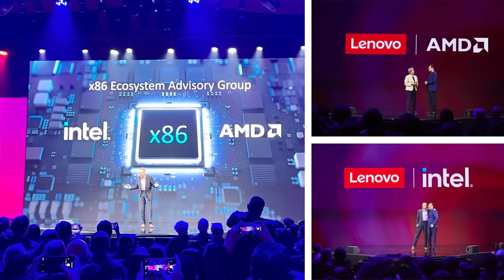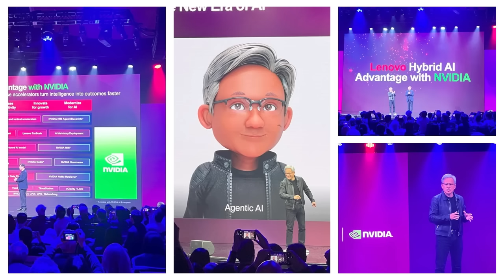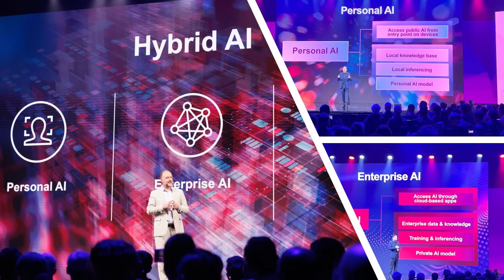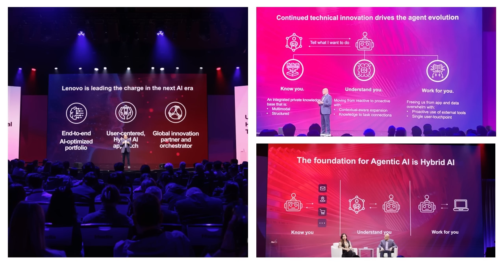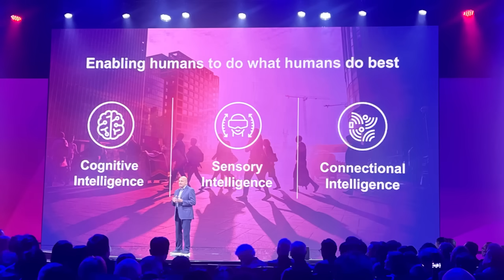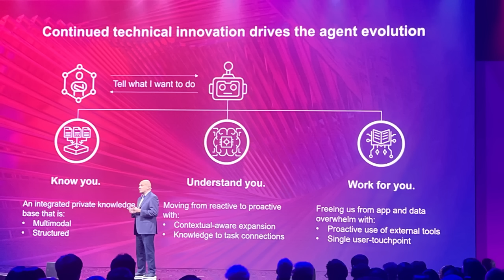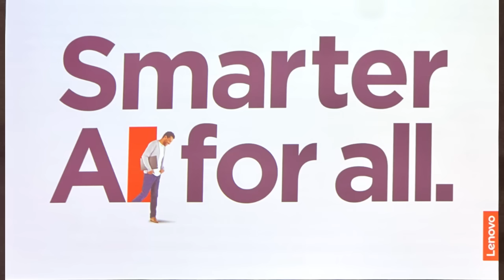Lenovo Tech World 2024: Hybrid AI & Big Questions on Personal, Private and Public Data for AI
Join me at Lenovo Tech World 2024 as I dive into the cutting-edge announcements, from AI-driven cars to a ground-breaking partnership between Intel and AMD. Discover Lenovo’s bold vision for Hybrid AI, blending Personal, Enterprise, and Public AI to transform experiences across industries. What have we learned from tech leaders like Lisa Su, Satya Nadella, and Jensen Huang, who shared insights into the future of AI? How are cars and AI related? And with all the critical questions about data privacy — how can we ensure secure and ethical AI development?